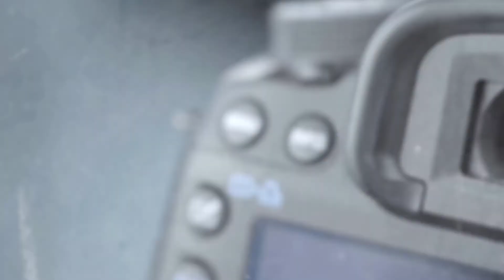آموزش نورپردازی: تکنیک حرفه ای نور پروانه ای در نورپردازی ویدیوها